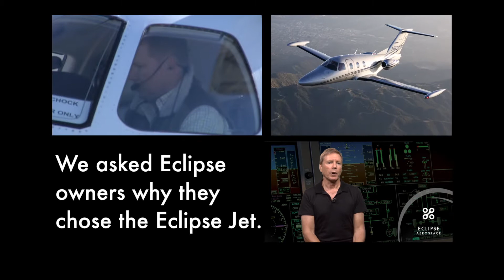Testimonial: Gordon Feingold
Want to know why you should fly an Eclipse Jet? Eclipse owner Gordon Feingold explains why he decided to move up to the Eclipse Jet from the Cirrus SR22, and why he's still excited about that choice.